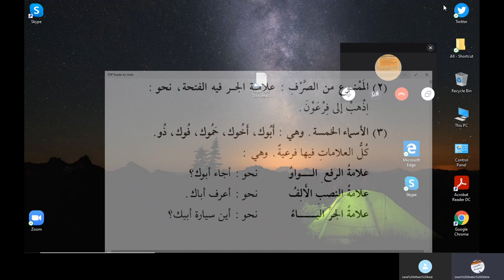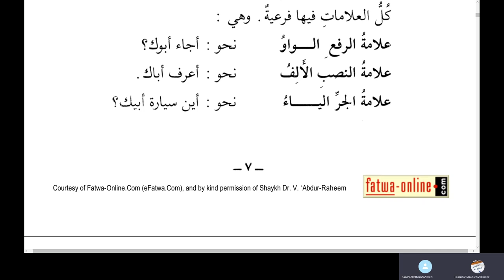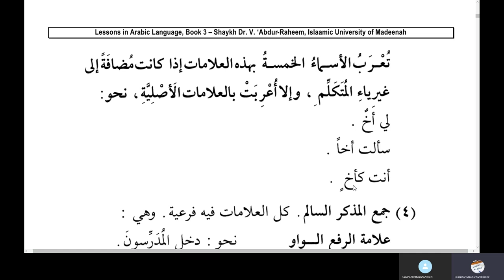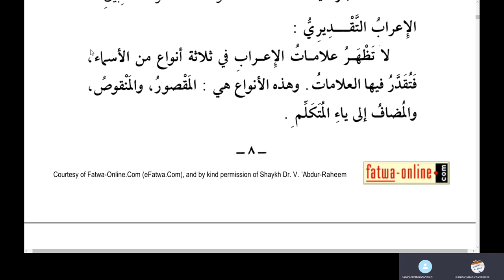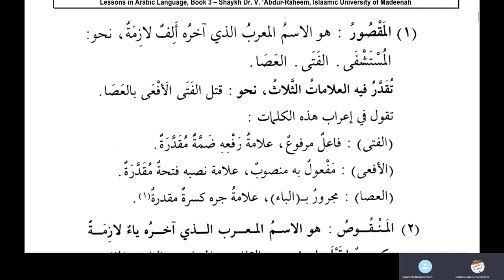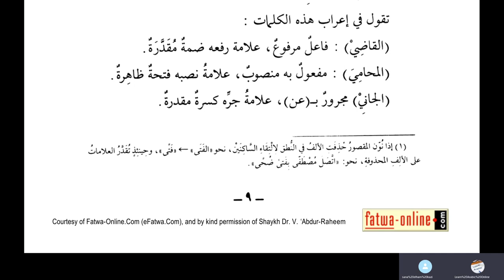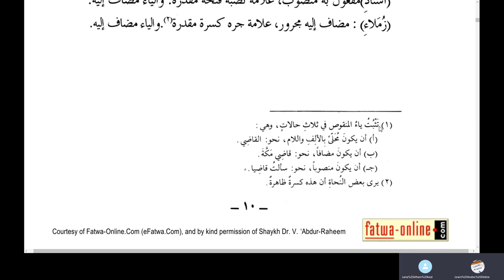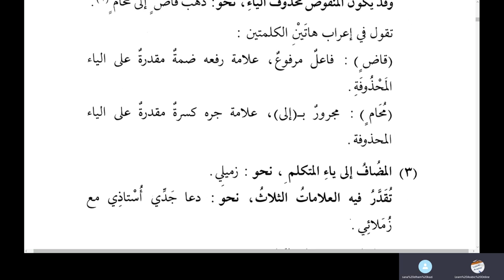Jamal Arabic Course Class 187 - Lesson 1 - Medina Book 3 - Duroosul Lughatil Arabiyyah Volume 3 Urdu